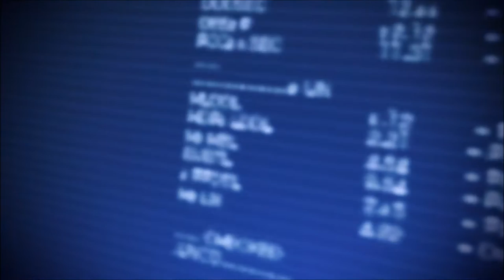Let's Play Mass Effect 3 (Blind), Part 34: Searching For Leviathan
(Part 7 of 7) The beginning of the Leviathan DLC! Then we wrap a few things at the Citadel.